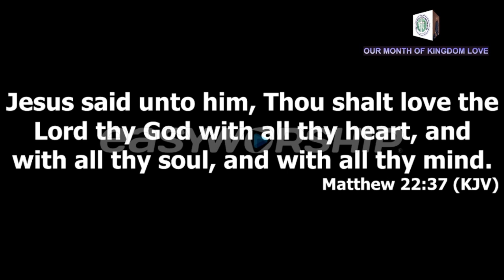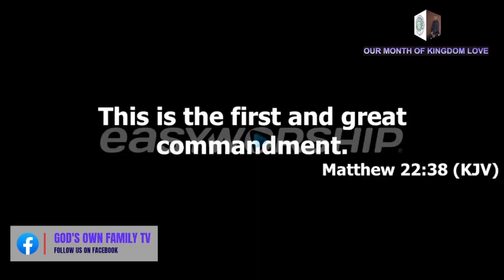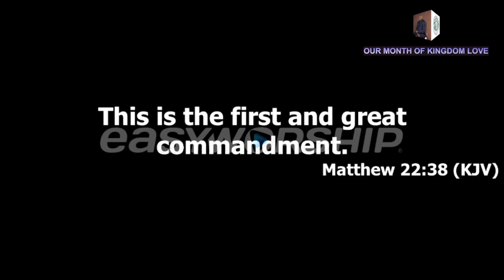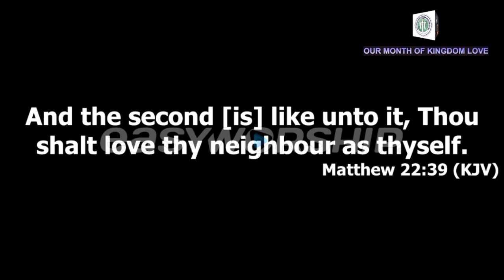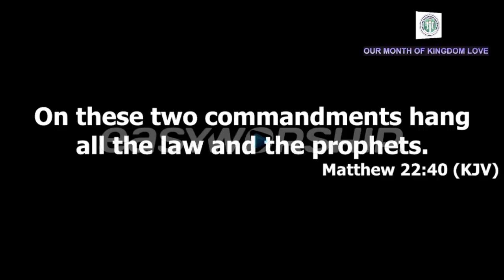LOVE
LOVE IS NOT A FEELING